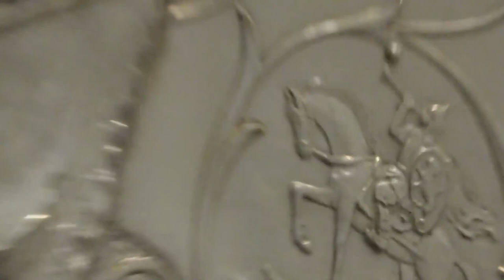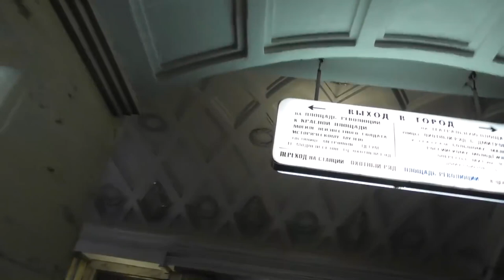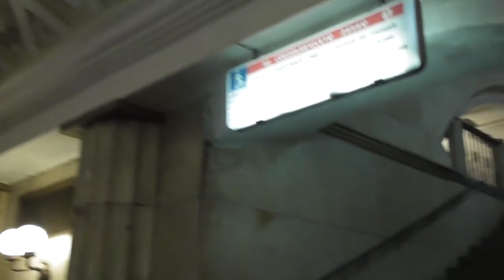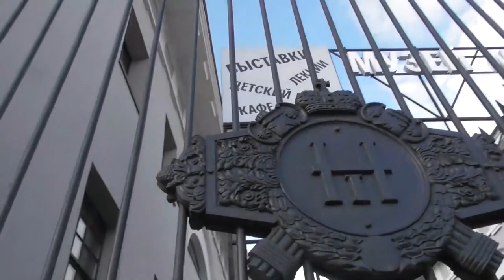Мрамор московского метро. Невозможное - возможно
14 января 2020

Реальные натурные съемки метро. Без бла-бла и зачитывания чужих статей))) наслаждайтесь)